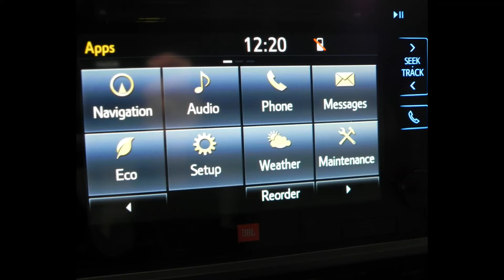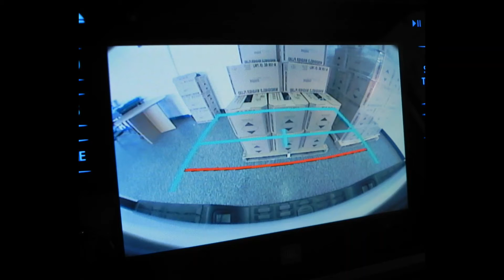Toyota Tacomas @ Honda Barn Stratham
Honda Barn has 3 used Toyota Tacoma's on the lot right now! All are in excellent condition! Get Your Big Deal now when you buy online!